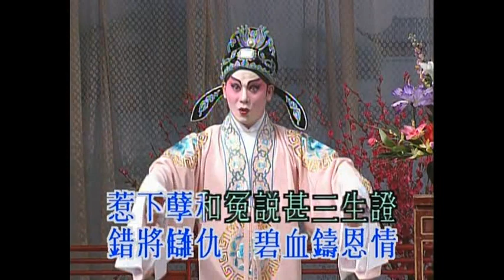三夕恩情廿載仇 cover 鄺月花- Min MM